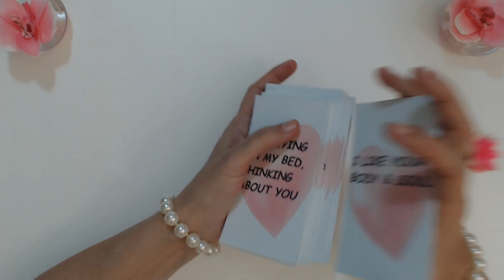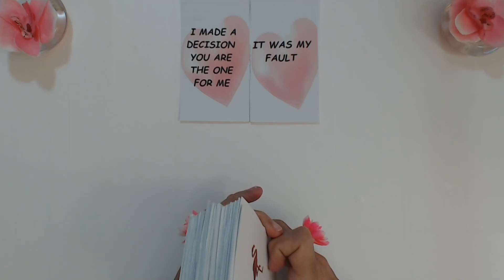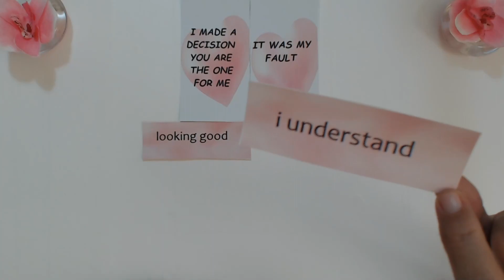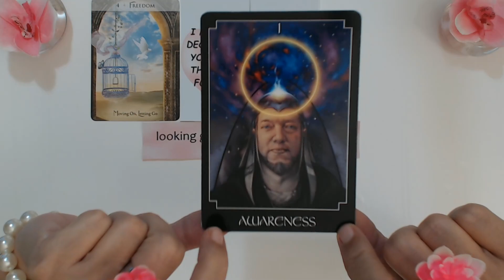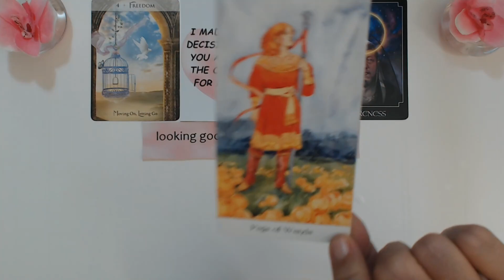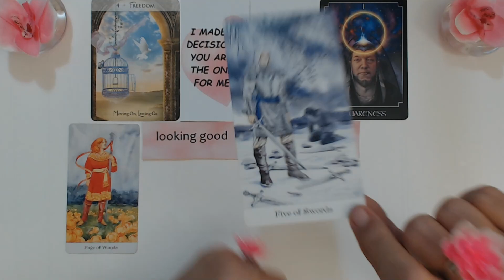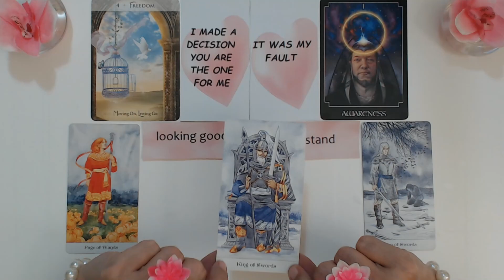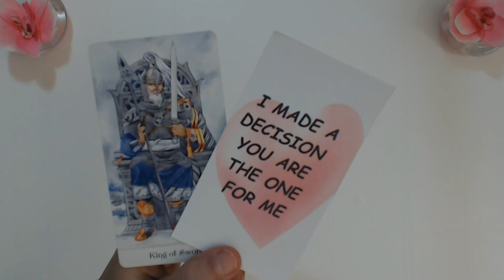CANCER MARCH 2023 THIS PERSON WANT TO TELL SOMETHING BIG TO YOU! LISTEN! Cancer Tarot Reading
Cancer weekly tarot card reading for March 2023 for Cancer sun, moon and rising astrological sign of Cancer. Love tarot reading and psychic channeled love messages for the sign of Cancer.
Find out who is coming towards you and how they feel for you!